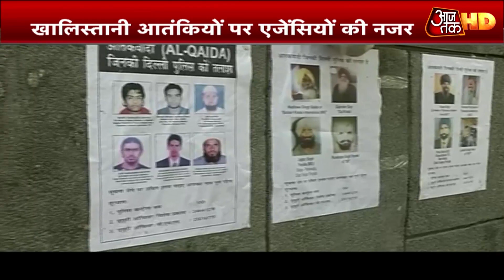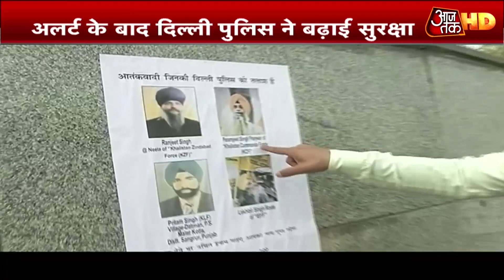Delhi की दीवारों पर लगे किन-किन आतंकियों के पोस्टर? ये बोले ACP सिद्धार्थ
गणतंत्र दिवस से पहले सुरक्षा एजेंसियों ने दिल्ली में सुरक्षा बढ़ा दी है. अभी से राजधानी में चप्पे-चप्पे पर जवानों की तैनाती कर दी है. सुरक्षा एजेंसियों ने कई जगहों पर आतंकियों के पोस्टर भी लगाए हैं. इनमें कई खालिस्तानी आतंकी हैं तो कुछ पाकिस्तानी आतंकियों के चेहरे भी हैं.